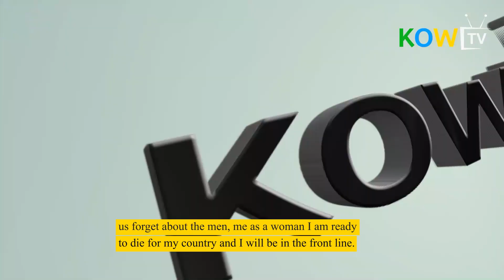Somalilanders on House of Commons debate on its recognition || KOW TV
Somalilanders gather in support of the ongoing House of Commons debate on Somaliland's recognition as a country in the UK.

|| Twitter: @KOWMEDIA || Facebook: KOWTVAFRICA || Instagram: kowtv2008